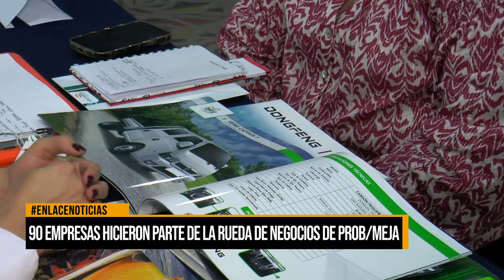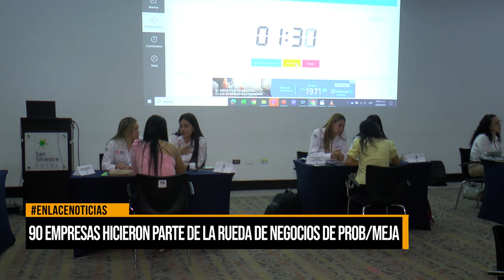90 empresas hicieron parte de la rueda de negocios de ProBarrancabermeja